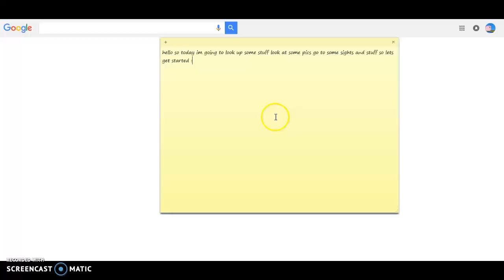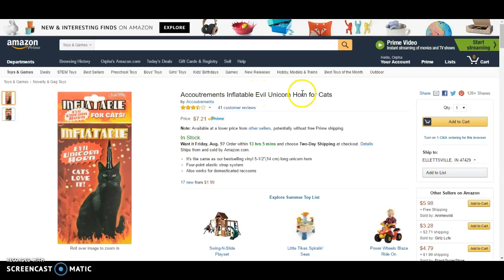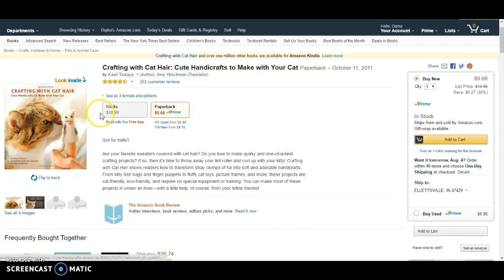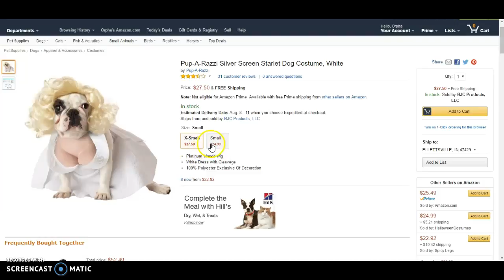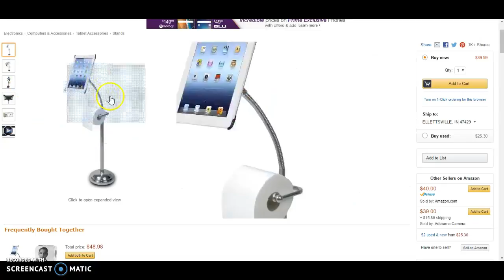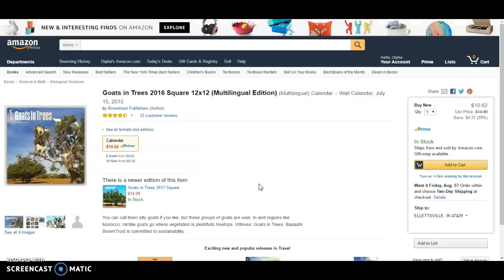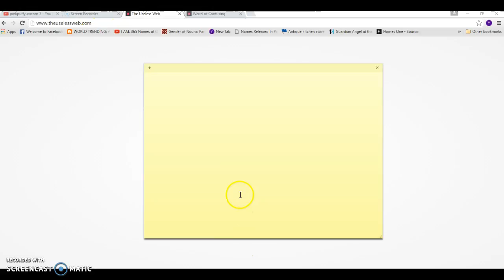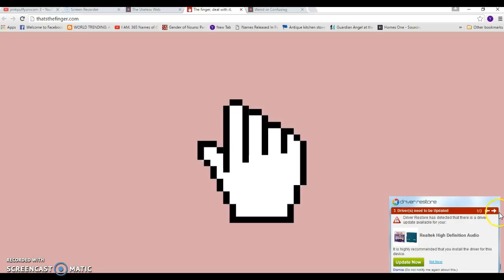useless wed sites (ending is rude srry)